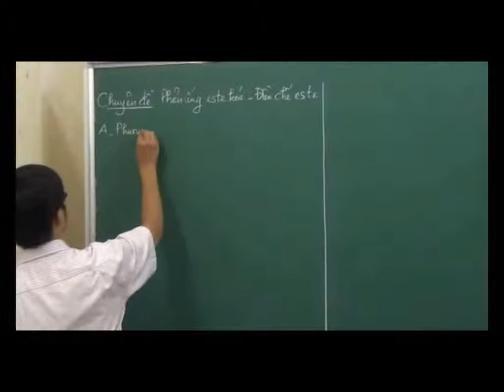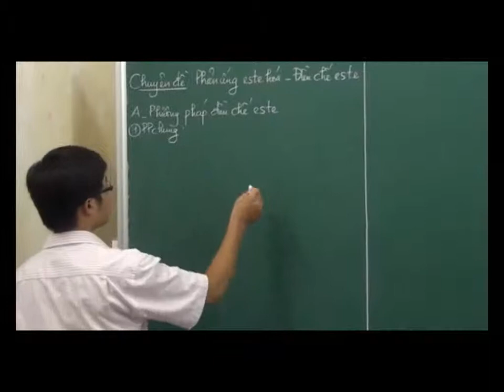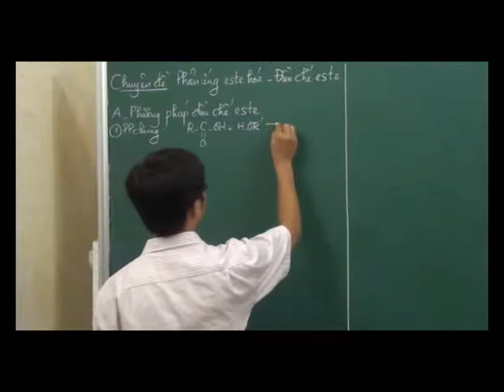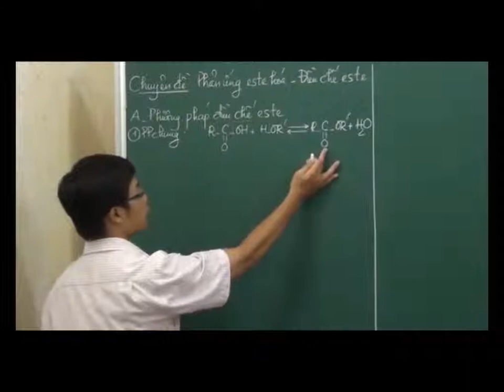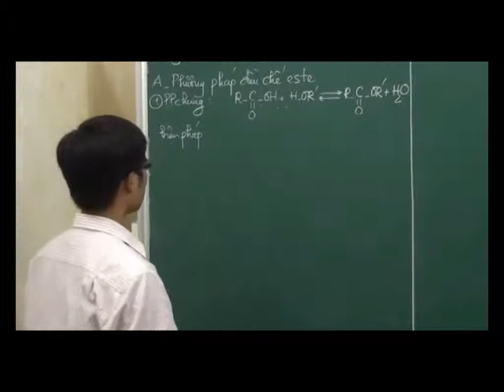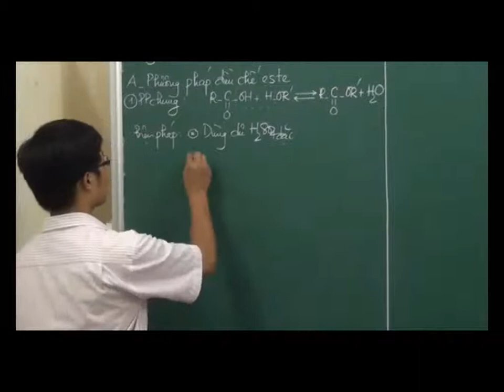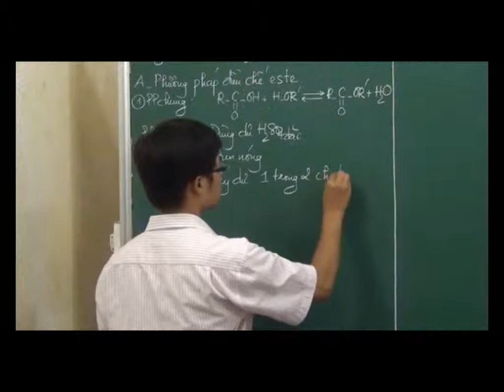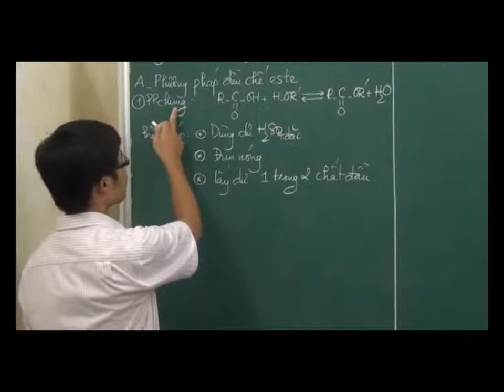4- Phản ứng este hóa – Điều chế este